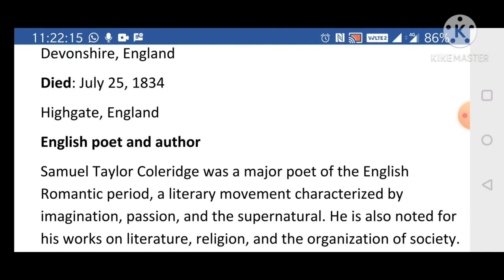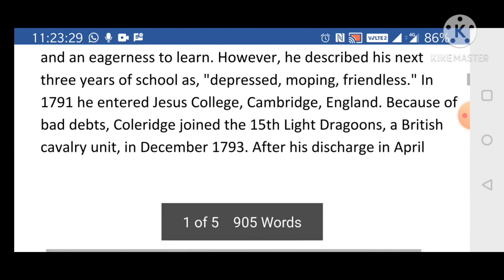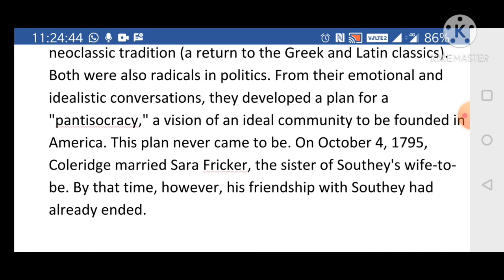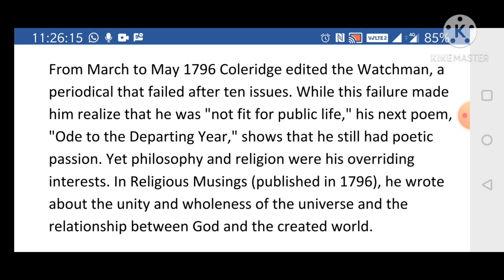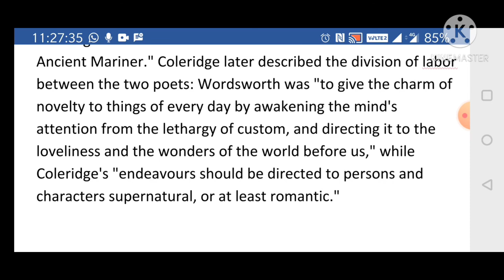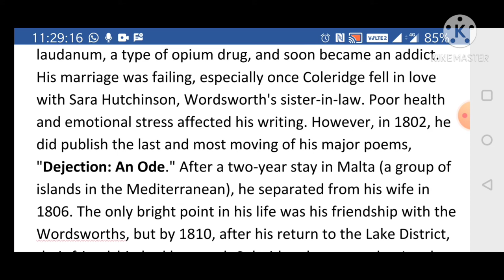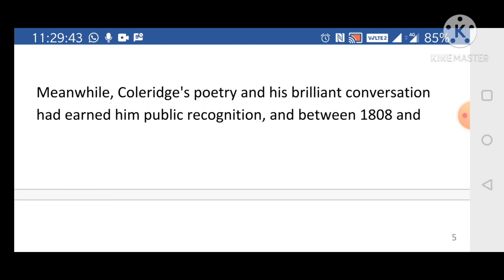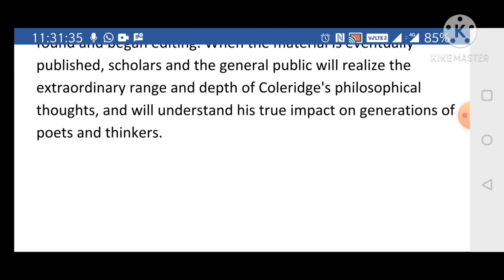BIOGRAPHY S T COLERIDGE by Dr Neeta Mathur